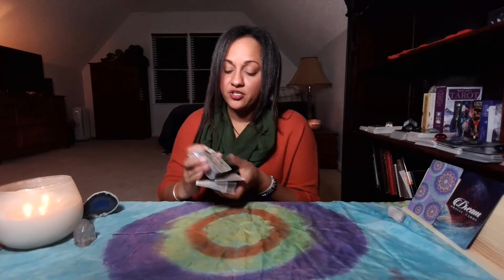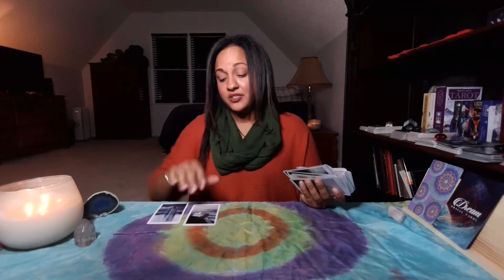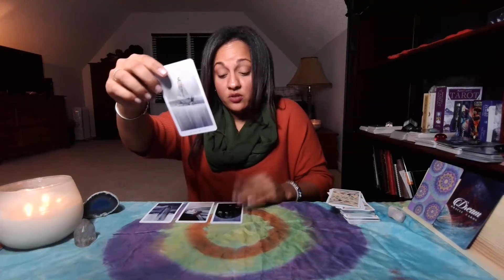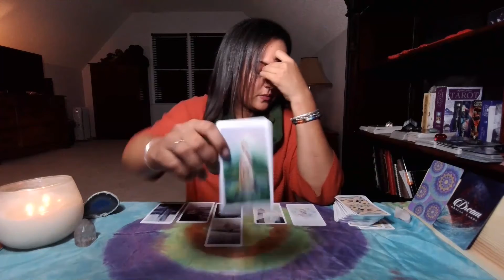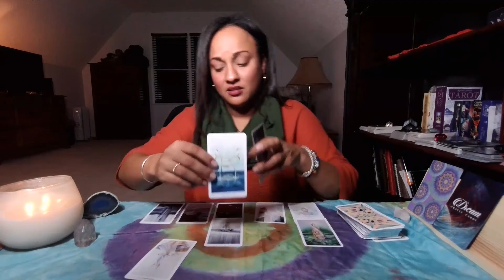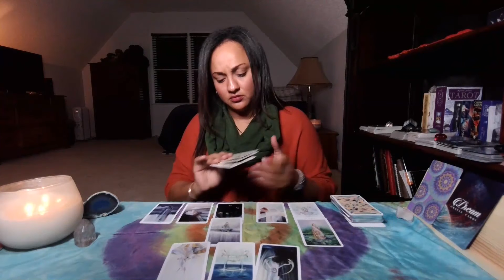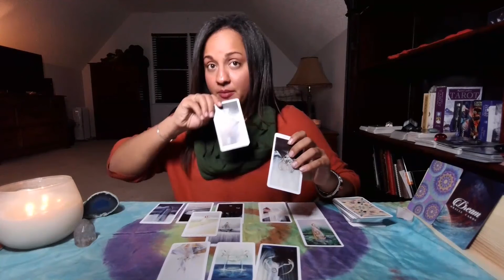SAGITTARIUS - BONUS READING / "Don't Doubt This Process" / CAREER & FINANCE / DECEMBER 2020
I hope you enjoyed the messages from spirit. I appreciate and welcome all your Likes, Shares, and Subscribes! I do try to reply to all of you - it also helps me connect with your energies! Love and light xx

Reader: Ebony Wilson @iamebonywilson

SOCIAL CHANNELS
White Crow Tarot

Thank you for your positive engagement with the channel. Likes and subscribes are but one of simplest ways to show appreciation to the channel if any messages resonated with you, but of course, if you would like to donate to the channel to support my efforts to bring you more readings, please click on the following link:

What you give in energy, I return back! ❤️️

PERSONAL READINGS
Coming Soon!
DICLAIMER: For legal purposes, all videos are general readings, not one-to-one readings. Viewers are solely responsible for how they interpret the readings and White Crow Tarot takes no responsibility for individual viewer interpretation or action. Not to be used in place of professional advice whether legal, medical, business or financial; Please seek a legal professional for these areas.